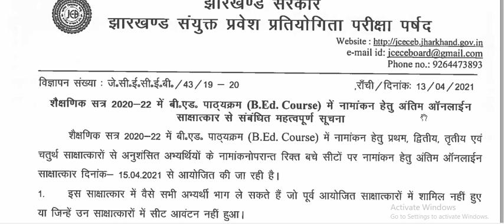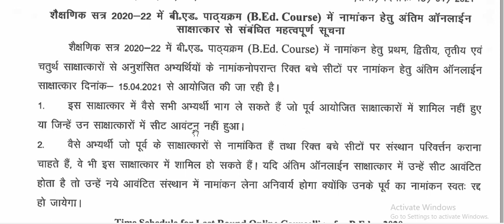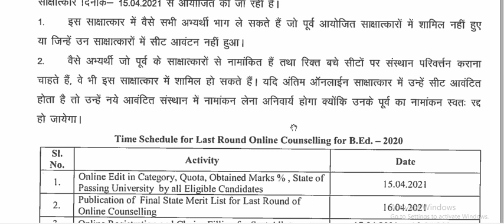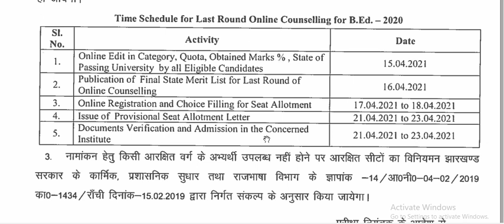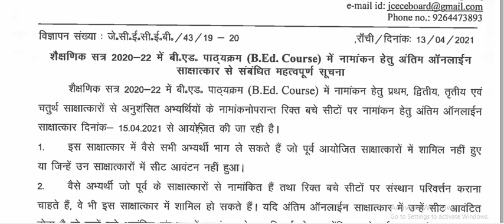Jharkhand B.Ed 2020-22 Last Round Counselling | New Official Update